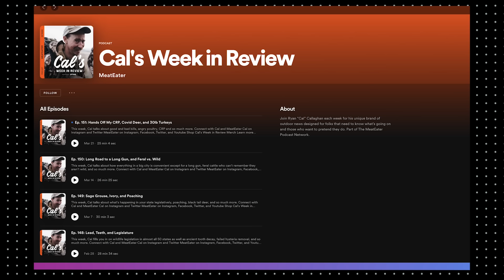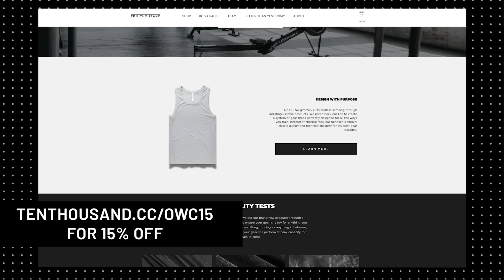Importance of Community Involvement with MeatEater's Ryan 'Cal' Callaghan - One Week Challenge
Ryan “Cal” Callaghan is the director of conservation for MeatEater, Inc.

An expert hunter, angler, and guide, he can be seen putting his talents to use on the NETFLIX hit series MeatEater. Cal can also be heard on the podcast Cal’s week in Review.

You can see more of his work at MeatEater.com and by following him on Instagram  @olcal406.

On the latest episode of One Week Challenge, Cal Callaghan explains why you should consider contacting your local politician and get more involved in your community.

One Week Challenge is presented by the tactical and fitness apparel brand Ten Thousand. Ten Thousand makes the highest quality, best-fitting, and most comfortable training shorts in the game.